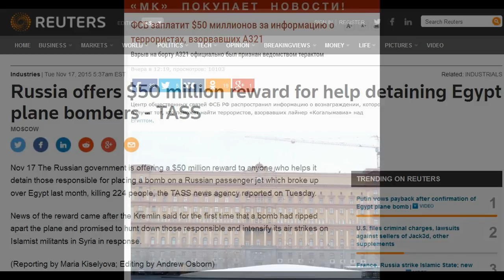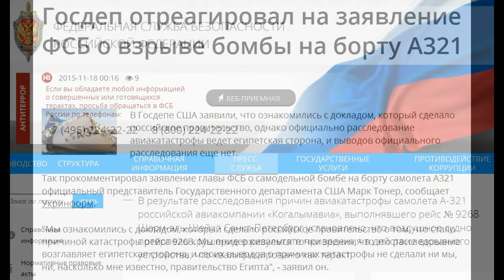ФСБ заплатит 50 млн долларов за информацию о взорвавших А321 террористах